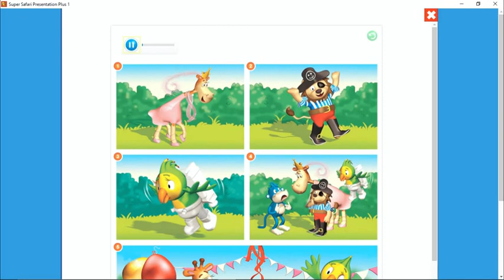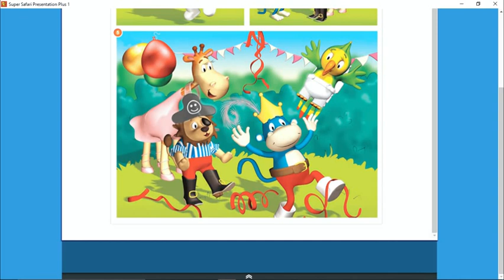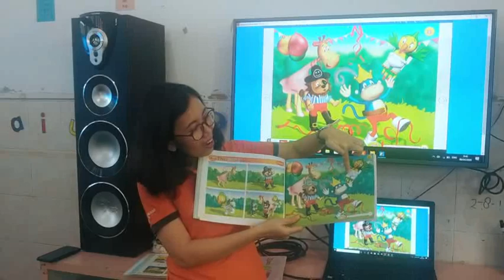The Party - Super Safari 1 Story Unit 8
This video has made in order to help the Toddler and Nursery Class of Sekolah Kristen Kalam Kudus Jogja  in these SFH "Study From Home" time because of the Covid-19 Pandemic